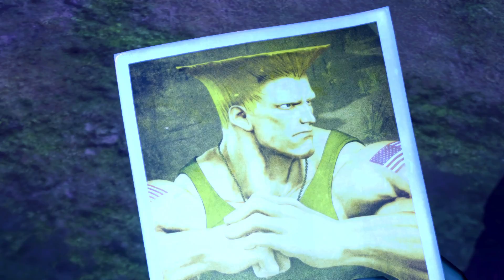Street Fighter V - Story Expansion Trailer